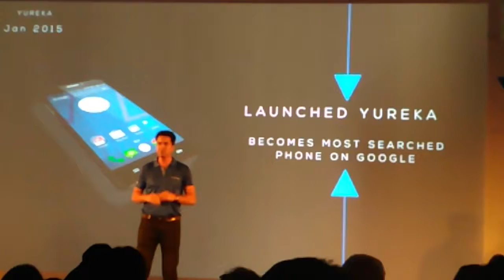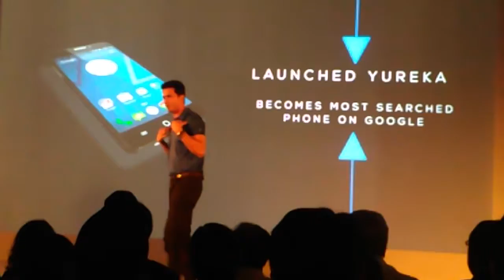YU LAUNCH EVENT VIDEO 2